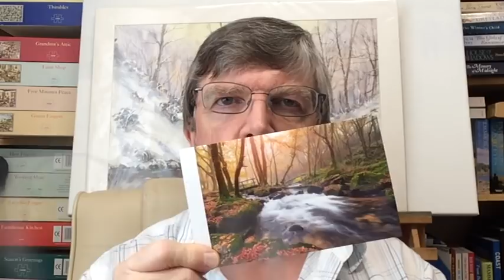Painting A Christmas Card and Changing the Season In Watercolour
When I painted this watercolour demo the sun was shining outside and it was quite a hot day for October. Just the sort of weather for painting snow! This video is about painting my Christmas card and also how I go about changing the season on a photo, in this case from Autumn to Winter . Time stamps for the video are below.

Pete

00:00 - Intro
01:44 - Drawing
04:08 - Masking Out
07:56 - Initial Washes
20:40 - Painting the Background Trees
28:58 - Dry brush work for the river banks
30:40 - Painting the water
33:20 - Removing the masking fluid
33:39 - Painting the foreground trees
45:41 - Painting the rocks
52:15 - Finishing touches with white gouache
56:00 - Final brushwork on the trees and a few more branches
57:48 - Removing the masking tape and final reveal
58:40 - End credits